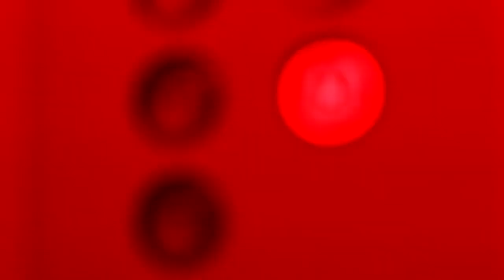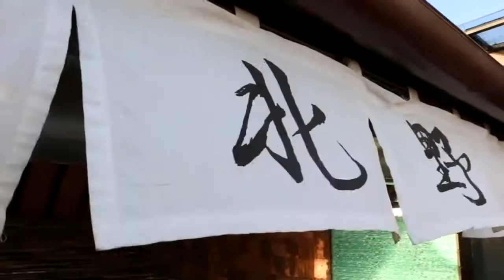L HOTEL SEMINYAK BALI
Leave everything behind and live it up at the L Hotel. Located in trendy Seminyak and lovingly designed by internationally-acclaimed team comprising of Popo Danes as Architect, Meriem Hall for Interior and Dewa Kusuma as the landscape specialist, the 30-suite L Hotel marries heritage with modernity for your quintessential experience.
Experience the allure and vibrancy of L through her personalized butler services and plush decor. Treat your culinary senses to a gastronomic array prepared by our team of European and well known local chefs. Feast your eyes on the mesmerizing, idyllic views of Bali's famed Padi fields and sunset views of the great Indian Ocean.
Feel and engage in our personalize luxury touchpoints- personal butler to each room, a unique welcome experience upon arrival, complimentary local phone for use, a goldish in a bowl to accompany solo travelers, pillow menu, personalized soap, sleep eye pad, Man-ly cookies, gentlemen’s high tea to even enjoying a shoe polish by your butler… Here luxury is beyond the imagination.

WTS Luxury Collection ile Başka Bir Dünyayı Yaşayacaksınız...

Her şeyi geride bırakın ve L Hotel'de yaşayın.Kişiselleştirilmiş uşak hizmeti ve peluş dekoru ile L'nin cazibesini ve canlılığını yaşayın.
Mutfak duyularınızı Avrupalı ve tanınmış yerel şef takımımız tarafından hazırlanan gastronomik bir menü ile geliştirin.
Gözlerinizi, Bali'nin ünlü Padi alanlarının büyüleyici, pastoral manzaralarına ve muhteşem Hint Okyanusu'nun günbatımı görüntülerine alıştırın. Burada lüks hayal gücünün ötesinde.

WTS Luxury Collection Deneyimini Yaşayın...

&nbsp;